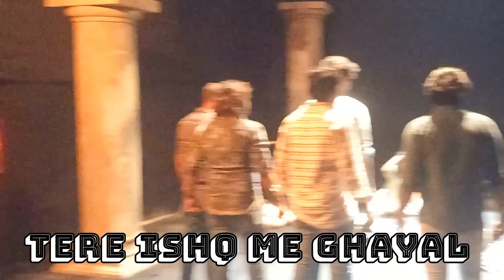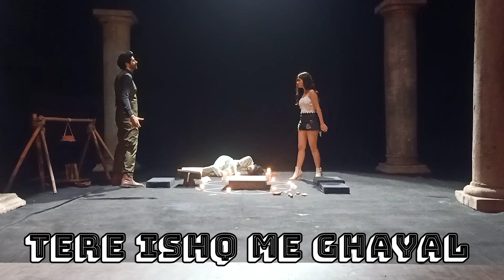tere ishq me ghayal veer eisha and sikinder @vijaykumarofficial93